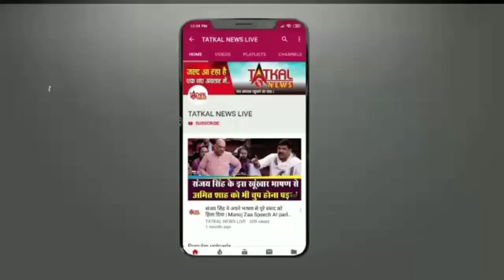भूल भुलैया 3' के प्रमोशन में कार्तिक ऐसी गलती कर गए कि मेकर्स माथा पकड़ लेंगे